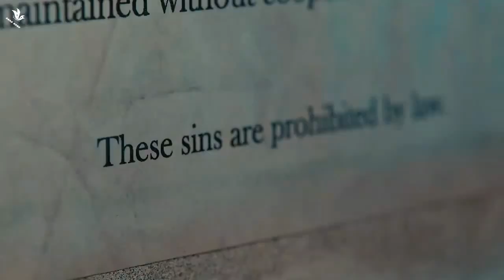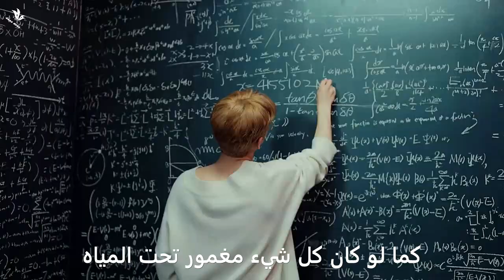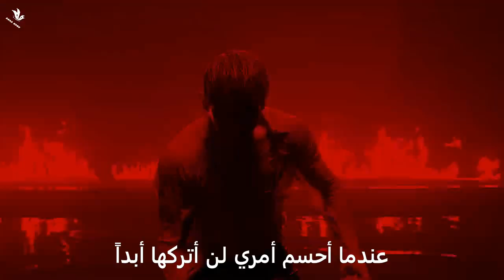[MV] MONSTA X _ " Alligator " Arabic sub |أغنية مونستا إكس الجديدة مترجمة للعربية